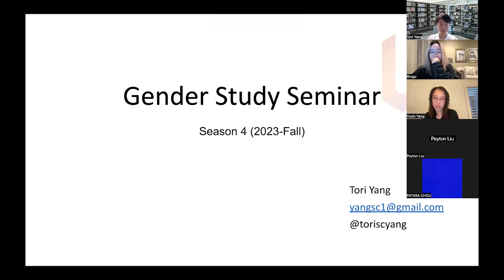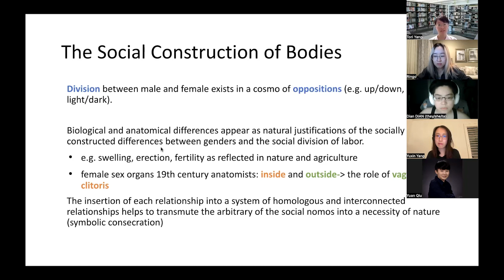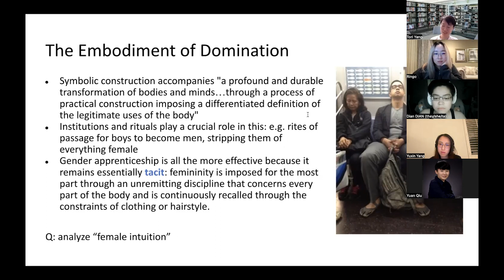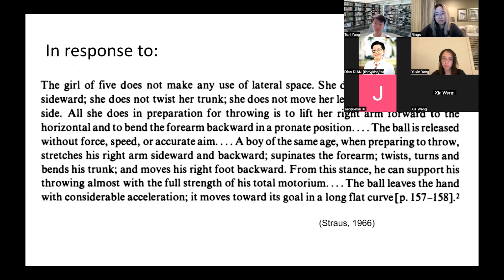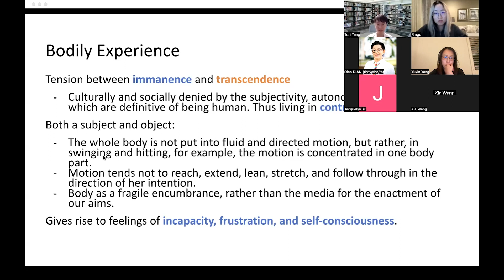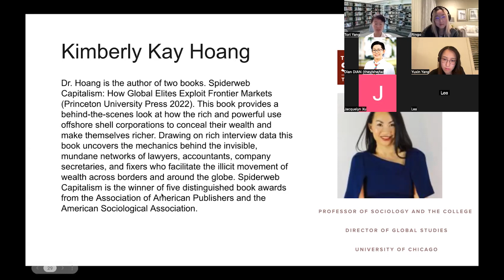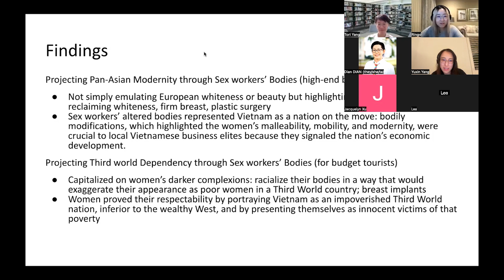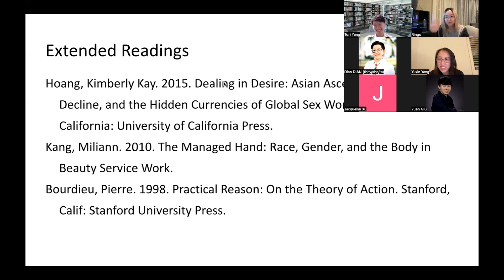Gender / Sexuality Seminar with Tori [S16: Gendered Embodiment]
S16 Theme: Gendered Embodiment
S16 Readings:

Bourdieu, Pierre. 2001. Masculine Domination. Stanford, Calif: Stanford University Press: chapter 1
Young, Iris Marion. 1980. “Throwing like a Girl: A Phenomenology of Feminine Body Comportment Motility and Spatiality.” Human Studies 3(2):137-56. doi: 10.1007/BF02331805.
Hoang, Kimberly Kay. 2014. “Competing Technologies of Embodiment: Pan-Asian Modernity and Third World Dependency in Vietnam’s Contemporary Sex Industry.” Gender & Society 28(4):513-36. doi: 10.1177/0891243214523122.

[S16-S20]: During the United Women Seminar this semester, attendees undertook an extensive exploration into the myriad ways gender and embodiment manifest and intersect within various societal structures. Beginning with the "Gendered Embodiment" seminar, texts like Bourdieu's "Masculine Domination" and Young's "Throwing like a Girl" illuminated the gendered dimensions of body comportment, while Hoang examined the tensions between modernity and Third World dependencies in Vietnam's sex industry. The subsequent "Bodily Issues" session delved into how societal views shape our understanding of phenomena like PMS, as described by Markens, and the stigmatization surrounding body weight, as addressed by Saguy and Ward in "Coming Out as Fat." The November seminars took a deeper look into the relationship between the body and overarching economic structures with works like Baudrillard's "The Consumer Society" and Berardi's "The Soul at Work," emphasizing the commodification and alienation intrinsic to capitalism. This trajectory led to the exploration of emotional management in the modern era, with Hochschild's "The Managed Heart" shedding light on the commercialization of human feelings. The semester concluded with a profound discourse on "Affect and Disability," where Cvetkovich's "Depression: A Public Feeling" and McRuer's "Crip Theory" offered introspections into public sentiments around depression and the cultural implications of disability, respectively.

Program Description: Biweekly seminar for sexual minority womxn to read, learn and share about gender/sexuality identities.

Program Goal: provide tools/dimensions of thoughts/theoretical models/systematic frameworks based on the study of gender and sexual minority identities for sexual minority community participants or leaders to deepen our understanding of the latest gender research in this or mutually shared community experience.